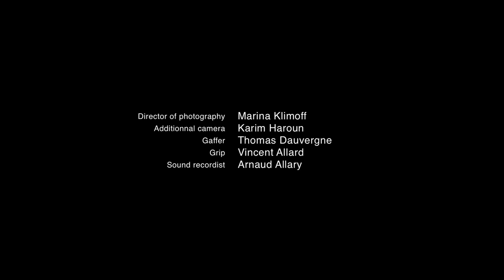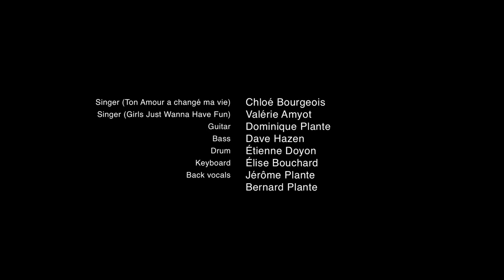Baby Blues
Baby Blues est un court-métrage de 21 minutes écrit et réalisé par Pascal Plante.

Mel a 22 ans, deux enfants, des parents distants et un amant. Un soir, pour retrouver l’homme qui, espère-t-elle, lui permettra enfin de vivre gaiement, Mel laisse ses enfants de 3 et 6 ans seuls dans l’appartement. “Mais ce n’est qu’un jeu” pense-t-elle distraitement.

Baby Blues is a 21-minute short film written and directed by Pascal Plante

After running out of alternatives, Mel, 22, leaves her 3 and 6 year-old children alone in her apartment for the night in order to meet the man she loves. Her recklessness, however, will bear tragic consequences.

Director and screenwiter:  Pascal Plante
Production manager: Katerine Lefrançois
Director of photography:  Marina Klimoff
Art director:  Julien Cadieux

Cast:  Chloé Bourgeois, Jessy Gagnon, Félix Brière, Marc Beaupré, Martin Rouette, Dji Haché